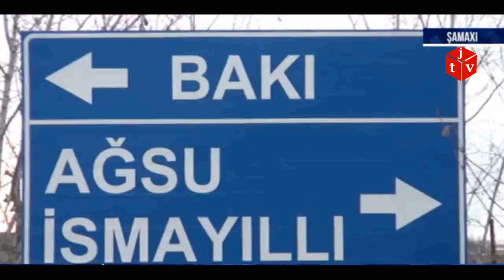Şamaxı rayonunda Mercedes Toyota”ya çırpılıb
Şamaxı rayonunda üç nəfərin xəsarəti ilə nəticələnən yol-nəqliyyat hadisəsi qeydə alınıb.

BakuTV-nin xəbərinə görə, hadisə Bakı-Şamaxı-Yevlax avtomobil yolunun 128-ci kilometrində, rayonun Meysəri kəndi yaxınlığında baş verib.

İsmayıllı rayon sakini Şöhrət Mikayılovun idarə etdiyi “Mercedes” markalı minik avtomobili eyni istiqamətdə hərəkətdə olan, Bakı şəhər sakini Tofiq İbrahimovun idarə etdiyi “Toyota”ya çırpılıb. Qəza zamanı hər iki avtomobilə ciddi ziyan dəyib.

Avtomobillərdə olan sərnişinlər, Bakı şəhər sakini İbrahimova Nəzrin Qalıb qızı, Qəbələ rayon sakini Mənsimova Sevinc Xanverdi qızı və bir azyaşlı uşaq - Abdulov Rəsul Elxan oğlu müxtəlif bədən xəsarətləri alıblar.

Hər üç şəxs Şamaxı rayon Mərkəzi xəstəxanasına yerləşdirilib. Cərrahiyyə şöbəsinə yerləşdirilən şəxslərin vəziyyəti kafidir.